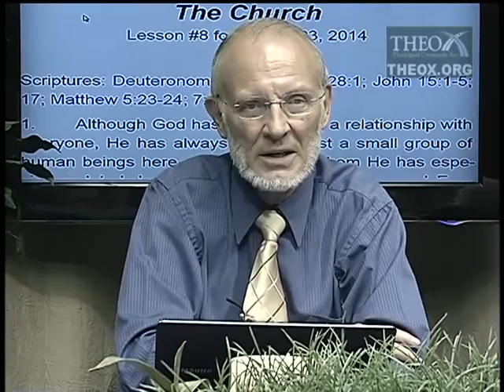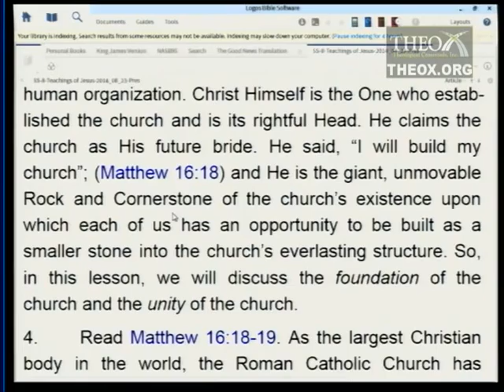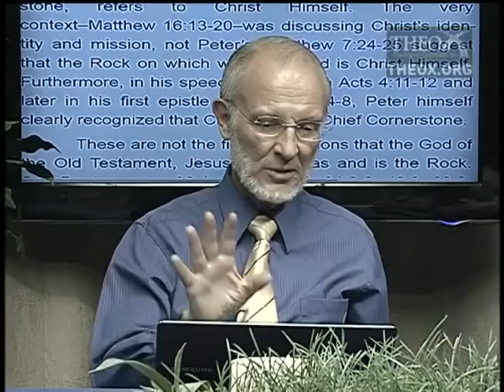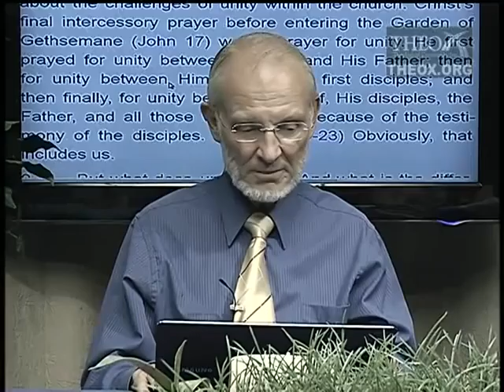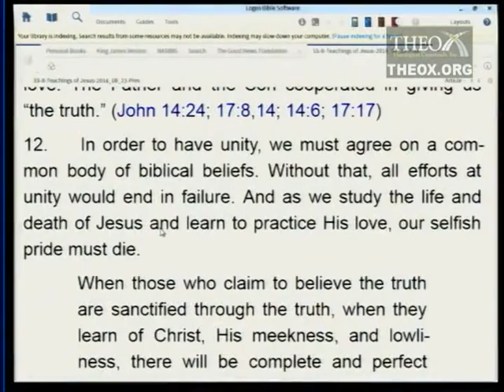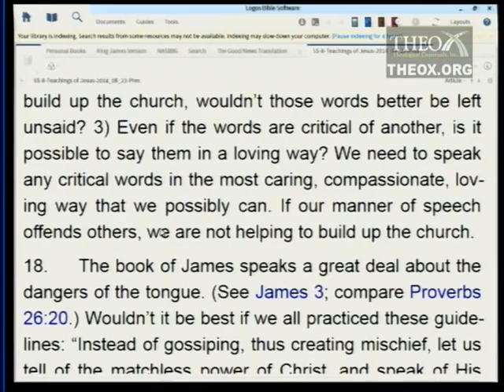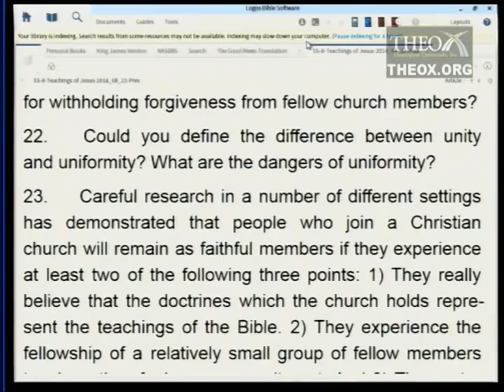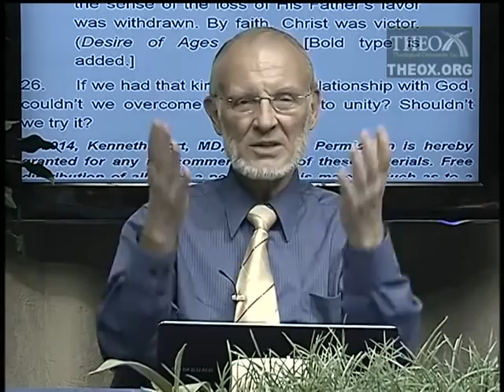8. The Church (August 23)